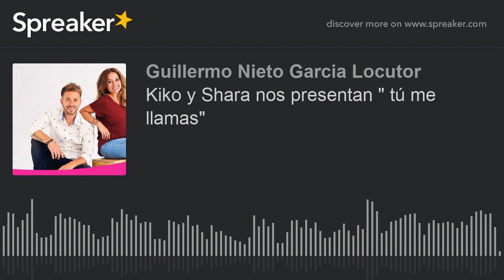Kiko Gaviño presenta " tú me llamas". Entrevista Kiko y Shara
Kiko Gaviño pasó por Estación Gng para presentarnos su exitoso tema junto a su hermana Shara, canción titulada "tú me llamas" y que supone el nuevo temazo de la formación Kiko y Shara.
Además charlamos sobre el mítico "Niña piensa en ti" de Los Caños. ¿ quién no recuerda aquella mítica canción...?
Seguiremos atentos a la evolución de la música siempre dinámica de Kiko y Shara, los cuales siguen intentando adaptarse a los tiempos sin perder su esencia musical... la que tanto nos gusta a todos.